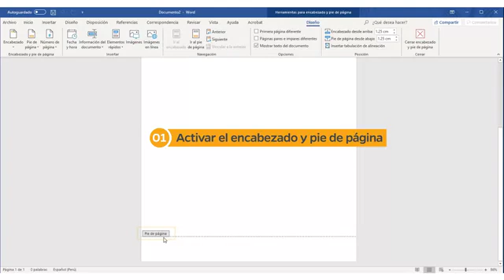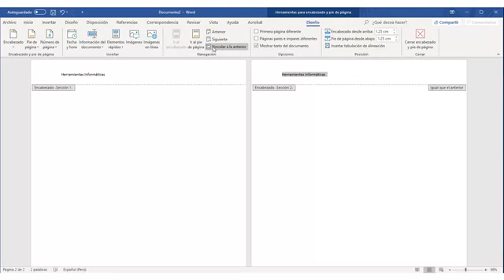Encabezado y pie de página en Word